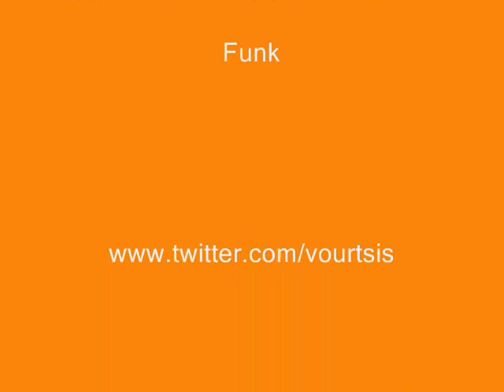Wendell Stuart & The Downbeaters-My World Is Empty Without You